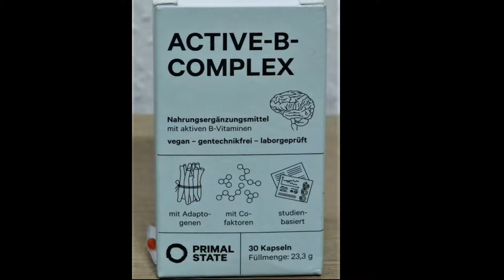Gut dosiertes Vitamin B Komplex in großen, aber gut zu schluckenden Kapseln